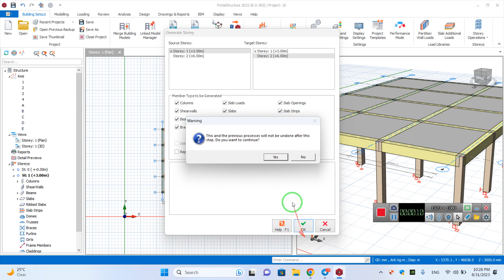Generate storey in Protastructure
AI Story Generator is a tool that uses artificial intelligence to generate unique and original stories based on input provided by the user.